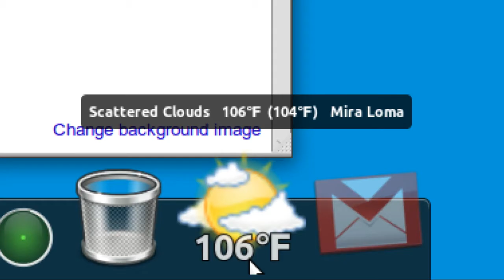Too Hot to Rock and Roll.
Yeah!